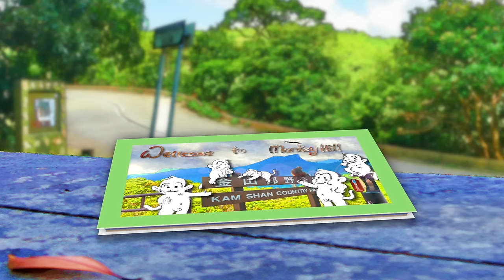It's time to let go 😢 ❤️ I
Eventually, it will happen. That day is here now. A boy has to leave his mum and begins another phase in his journey in life 😢
" Thank you, mum..." and who would have thought a runt who had us all worried about would one day grow up to become a guiding light ?